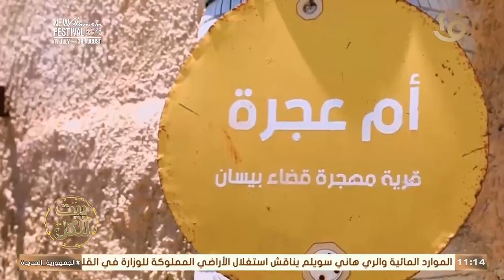على هامش اليوم العالمي للشباب .. لقاء خاص مع أبدر زماعرة الرئيس التنفيذي لمنتدى شارك الشبابي